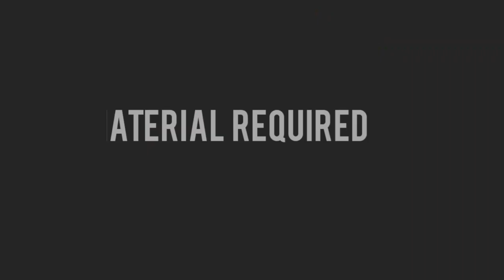DIY- Caper robot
Really incredible, innovative, creative and robotics idea...Anyone can do this at home using some electronic and craft materials .A great platform to explore electronics parts for kids . Very simple and unique idea to make robotics projects.